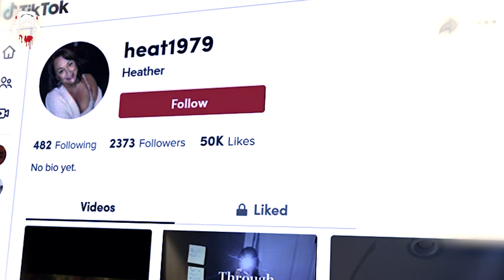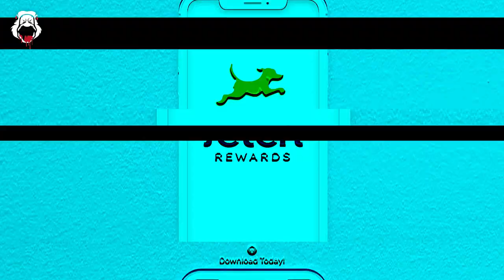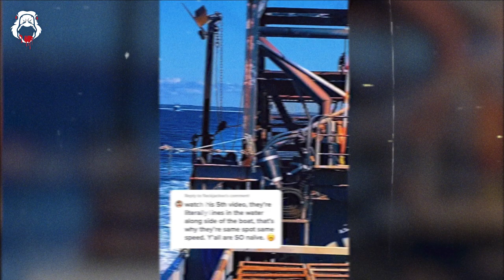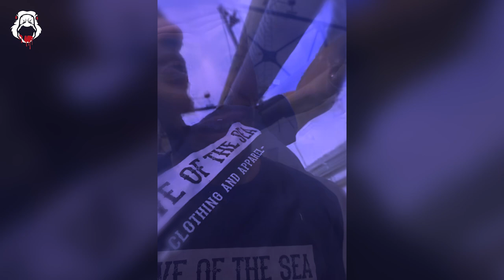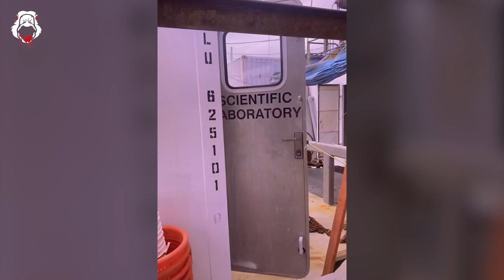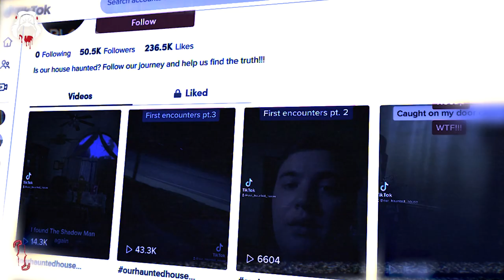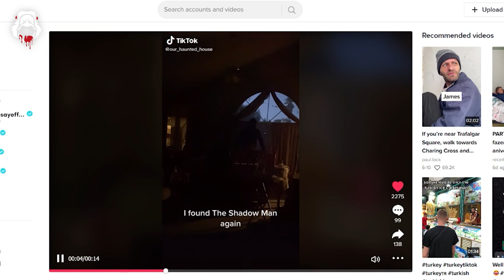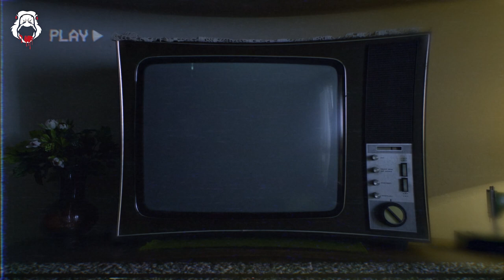5 SCARY Videos That Left The Uploaders SPEECHLESS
and use the code GOOSEPIMPLES to get 5000 points on your first receipt!

It's probably a good idea to turn the lights on because these 5 scary videos will have you so terrified you will have to pull a sickie tomorrow and blame your lack of sleep! But, if you want a good dose of goose pimples, make sure you STAY IN THE DARK and watch this scary comp with the top 5 ghost videos that will stick in your mind for a long time! Here you'll find scary TikTok videos of ghosts, but we also covered a glitch in the matrix, a fisherman who believes he's being stalked by a mermaid, a shadow figure running and even the shadow man making a creepy appearance! If you enjoy scary TikToks, this scary compilation is full of them, the best ones at that! There's also EVP evidence, paranormal investigation gone wrong in one of the scariest found footage, ghost hunters wetting their pants, poltergeist activity/paranormal activity, a terrifying ghost sighting caught on camera and even more creepy videos to get scared and end your weekend well trying to explain these unexplained terrifying videos full of mystery!

🥰 Latest Channel Member: Patti Broussard - SPOOKFESTGOER

Already watched this scary compilation? Which one of these ghost videos scared you the most? 🤟

🕘 Timestamps:
0:00 - Top 5 Scary Videos
19:29 - Bonus Content
20:04 - More Ghost Videos